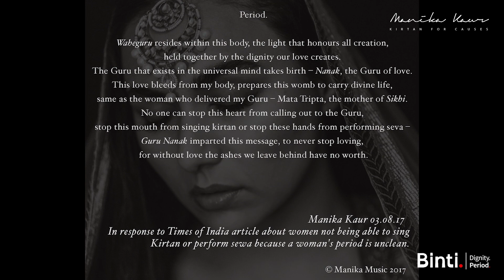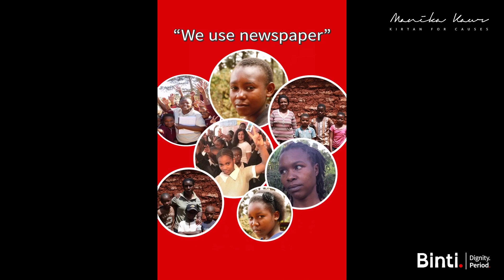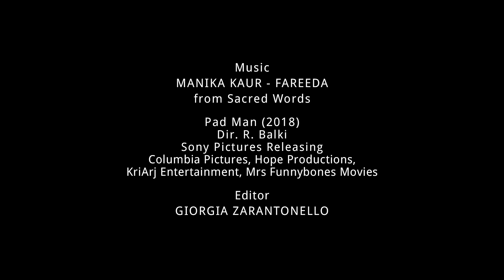Manika Kaur - Menstrual Hygiene Day 2018 - Binit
£5 could save a life 🙏

About MH Day
Menstrual Hygiene Day (MH Day) is a global platform that brings together non-profits, government agencies, the private sector, the media and individuals to promote Menstrual Hygiene Management (MHM).

MH Day raises awareness of the challenges women and girls worldwide face due to their menstruation and highlights solutions that address these challenges, including through media work.
It catalyses a growing, global movement for MHM and supports partnerships at global, regional, national and local level. MH Day also creates opportunities for advocacy for the integration of MHM into global, national and local policies, programmes and projects.

VISION
To create a world in which every woman and girl can manage her menstruation in a hygienic way – wherever she is – in privacy, safety and with dignity.

MISSION
Menstrual Hygiene Day will help to break the silence and build awareness about the fundamental role that good menstrual hygiene management (MHM) plays in enabling women and girls to reach their full potential.

PARTNERSHIP
Menstrual Hygiene Day is a global platform for partners across all sectors to engage in action, advocacy and knowledge-sharing around menstrual hygiene management.